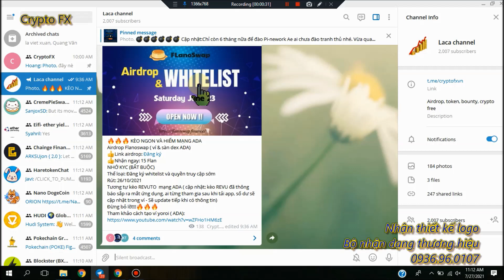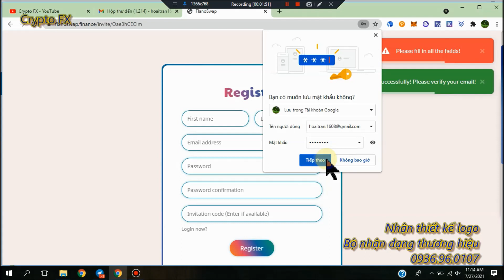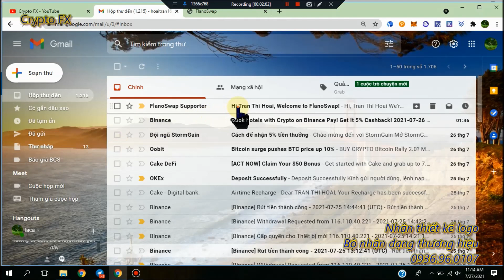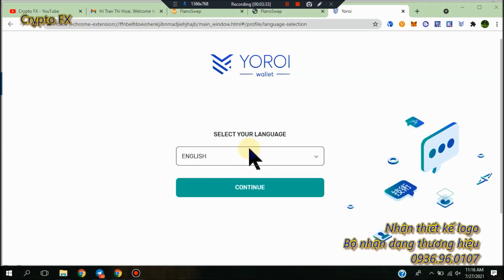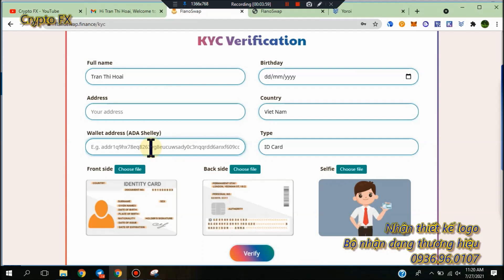Crypto Fx - Kèo ngon - Airdrop Planowap mạng Cardano tiềm năng - Airdrop crypto kiếm coin miễn phí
Airdrop mạng Cardano
LƯU Ý: KYC LÀ BẮT BUỘC (kyc dễ)
Ví ADA chọn Shella nhé

Hướng dẫn kiếm tiền với MB bank: nhận ngẫu nhiên từ 30k - 500k + nhiều ưu đãi hấp dẫn
(Mở tk ngay tại nhà - trực tiếp trên điện thoại)
Các ưu đãi cực hot từ MB bank:
- Mở tài khoản mb bank nhận từ 30k đến 500k
- Miễn phí chuyển khoản trọn đời
- Hoàn tiền không giới hạn
- Chọn số tài khoản  theo yêu cầu, hoặc trùng với số điện thoại
- Vay tiền trực tuyến trên app mb bank
Mã mời: WHE9USJZ1U7F93MO0Y0W
tải app MB bank
- Bước 2: Sau khi tải xog, bấm vào lần nữa , để xác nhận tham gia chương trình giới thiệu mb bank

Tham gia nhận nhanh các kèo airdrop hot tại kênh airdrop telegram:
1. Top 2 sàn giao dịch spot, mua bán coin, uy tín, vào lệnh theo market khớp lệnh ngay
2. Sàn giao dịch margin - hợp đồng tương lai:
3. Các sàn giao dịch spot, mua bán coin tham khảo thêm (ưu điểm: đa dạng coin)
Sàn MXC:

Chọn sàn uy tín để giao dịch tiền ảo là việc hết sức quan trọng, bởi hiện tại, rất nhiều sàn điểu, lừa đảo mọc lên như nấm, gây khó khăn cho người dùng
Crypto FX xin chia sẻ, dựa trên kinh nghiệm thực chiến
- Sàn nên tham gia khi giao dịch hợp đồng tương lai, margin chỉ nên chon sàn Bityard
Lý do: Bityard nằm trong top sàn giao dịch tiền ảo lớn nhất hiện nay, đặc biệt: biểu đồ nến trên sàn Bityard là trung bình cộng của 3 sàn tiền ảo lớn nhât: Binance, Houbi, Okex
Do đó, hạn chế tối đa các nến kill và hunt stoploss
Nạp rút tiền nhanh, uy tín
- Sàn nên tham gia khi mua coin, hoặc trade spot:
Binance và Houbi là lựa chọn đầu tiên
Lý do: 2 sàn tiền ảo lớn nhất thế giới, khối lượng giao dịch cao, khớp lệnh nhanh, nạp rút đơn giản,. tham khảo video
Ngoài ra, tham khảo các sàn phụ, nhầm mục đích đa dạng coin
Tổng hợp các kèo đào coin hot nhất hiện nay:
1. Đào Pi network, mã ref:      vip16
2. Đào Timestope, mã ref:      kamep
3. Đào BEE network, mã ref:   vip16
4. Đào One vikione, mã rè       vip16
4. Đào XP quy đổi thành SPA: uzlo8v